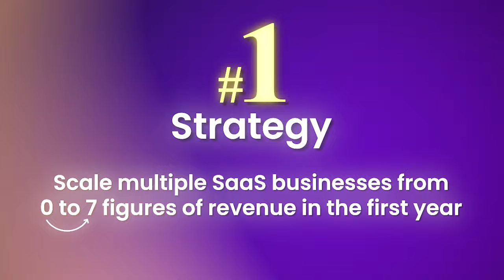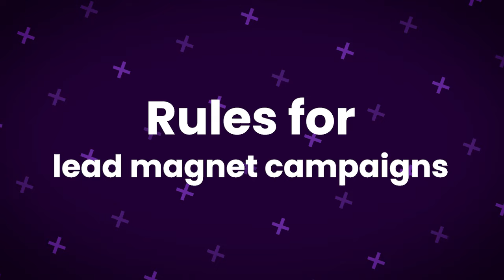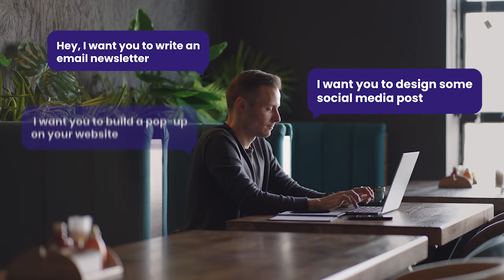How to Market Your SaaS With 0 Followers!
Struggling to market your SaaS product with zero followers? This video is for you. Discover how to leverage strategic partnerships and collaborations to promote your campaigns and gain traction, even with a limited social media presence and budget. Learn the importance of piggybacking on others' established audiences to ensure your SaaS marketing success.
Find out how to identify and approach the right partners, build valuable relationships, and execute effective co-promotions. I’ll also cover practical tips on maximizing your campaign distribution and maintaining engagement. These strategies will help you boost your SaaS visibility and reach without needing a large following.

► ABOUT ROCKET SAAS
We're a dedicated crew of tech enthusiasts and strategic masterminds, devoted to rocketing our clients to success. We believe in creating a better tomorrow through technology - together, today.

An energetic and passionate team with a wide scope of expertise and talent, we’ve been creating unforgettable digital experiences for the last 10 years. We’re based in London, England, but have clients all over the planet - are you ready to join us?

► TIMESTAMPS
0:00 - Intro
0:22 - Struggles of SaaS Startups
0:30 - Ever Heard of Piggyback?
0:58 - 4 Principles To Find The Right Partner
1:08 - P1: Must Be Within Your Niche
1:24 - P2: They’ve Got a Good Following
1:39 - P3: Decent Newsletter Subscriber Count
1:48 - P4: They’re Willing To Co-Promote This Event With You
2:06 - 4 Areas To Look For a Partner
2:10 - Area 1: Look At Your Previous Company
2:21 - Area 2: Your Partners Or Your Suppliers
2:26 - Area 3: Your Friends
2:40 - Area 4: LinkedIn Connections
2:52 - How To Find Partners on LinkedIn?
3:03 - STEP 1: Search For Your Dream Partner
3:12 - STEP 2: Start To Build Relationship
3:30 - STEP 3: Strike When The Time is Right
3:38 - Rules For Lead Magnet Campaigns
3:49 - Rule 1: Hosted on Your Website
4:04 - Rule 2: Your Partner is Promoting This Event To Their Followers
4:33 - Pro Tip: Make it as Easy as Possible
5:21- What Are The Next Steps?
6:10 - Outro